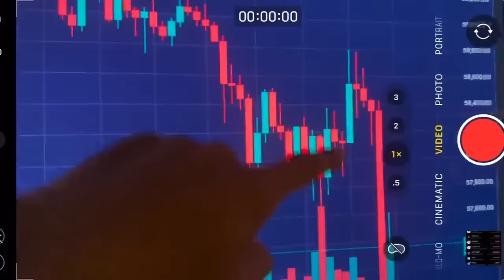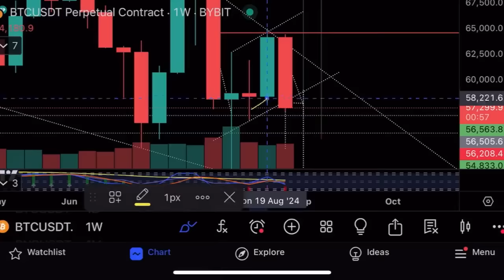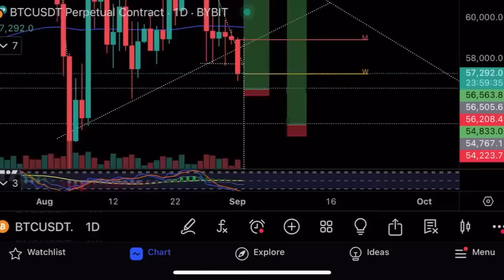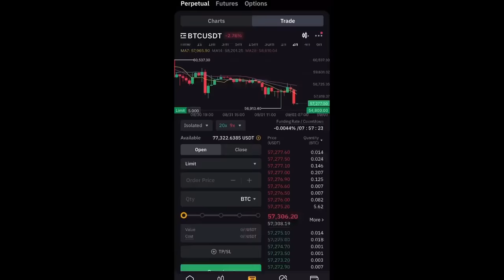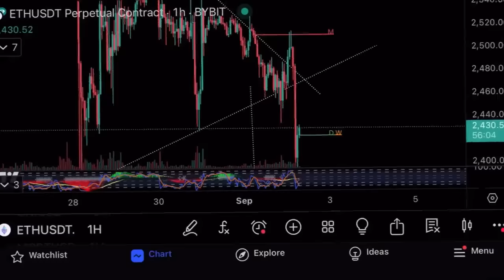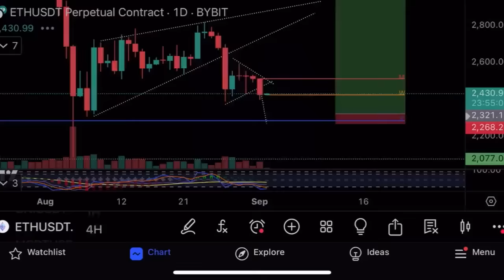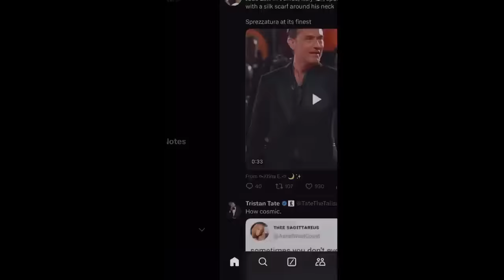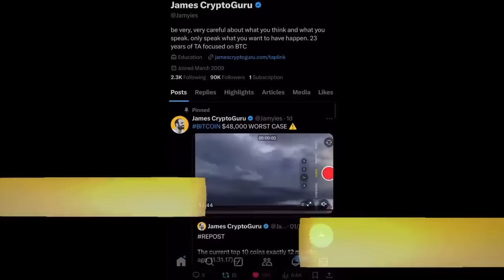Биткоин падает ниже $57,000!⚠️ Расставил ордера на биткоине, ETH, UNI и DOGE⚠️Технический анализ